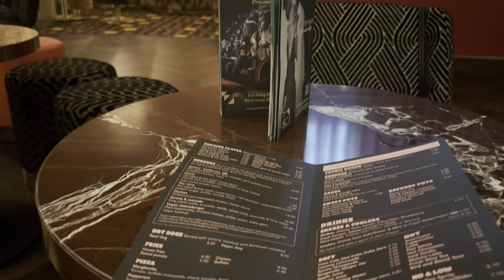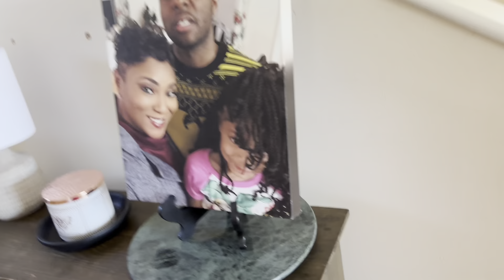Life in UK 🇬🇧 || Date night || Get ready with me|| Day in my life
If you guys missed my last video I will have it linked below! We are doing some lazy mommy makeup, going on a date and doing some shopping 🖤 This is our life in the UK 🇬🇧

-LAST VIDEO-
Day of my life in the UK🇬🇧| Spend the day with me| Mother’s Day-Date Night Prep 🍸🖤

-LAST SHORT-

Hi my name is Alecia and welcome to the military spouse. I am a stay at home mom of 3, my husband is in the military and we are stationed in the UK.  He’s been in for over 17 yrs now and getting ready for retirement soon!

 🔗 🔗🔗🔗 LINKS 🔗 🔗🔗🔗

Creative Home Natural Green...

ENJOYBASICS 16x20 Picture Frame,...

Beautiful 9 QT TriZone Air Fryer, White Icing by Drew Barrymore

LALASTAR Refrigerator Organizer...

ILIFE V3s Pro Robot Vacuum...

Duspro Green Moss for Crafts,...

2 x Mesh Bath Toy Organizer + 6...

Eiqer 4 Pack Kitchen Towel...

Brightown E26 Rechargeable Light...

Mops for Floor Cleaning Wet Spray...

Hoover PowerDash Pet Compact...

Marble Taper Candle Holder

Luxe Marble Taper Holder

Salt and Pepper Shaker

Olive Leaf Arrangement

Your Space, Made Simple: Interior...

FeiLix 3 PCS Artificial Branches...